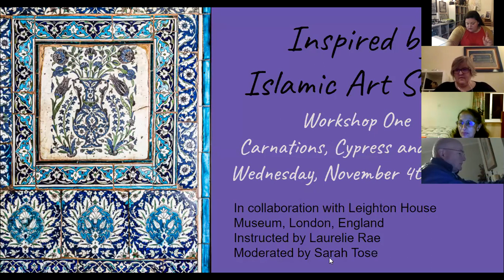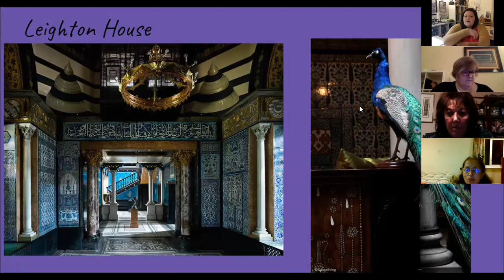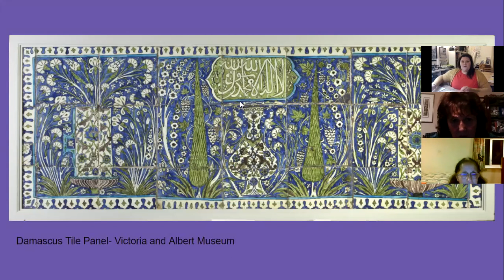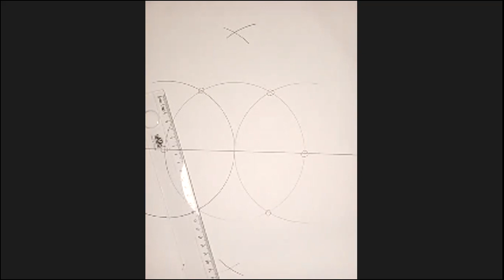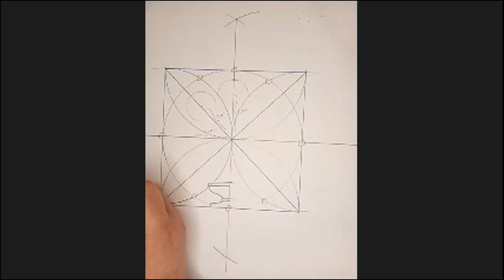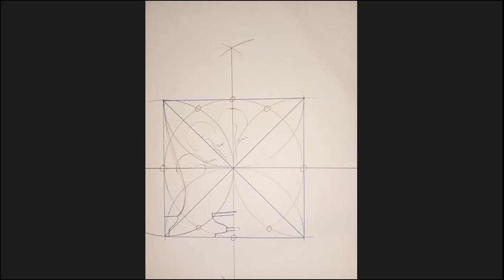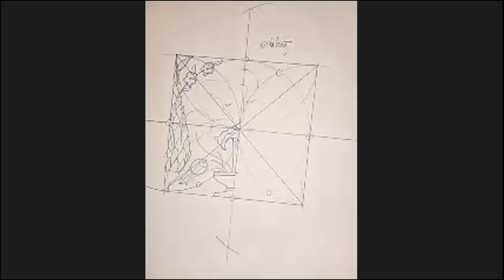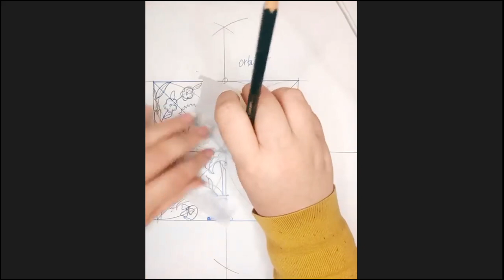Inspired by Islamic Art 1: Session 1 - Carnations, Cypress & Vases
The first workshop in a series of four, led by celebrated artist and ceramicist Laurelie Rae who will discuss the geometry of flowers and teach you how to draw motifs, inspired by the decoration and interiors of Leighton House.

The workshop is suitable for adults and young adults of all skills and experience.
Please note that during the course of the workshop, you will need to have access to art materials and worksheets.

The learning programmes at Leighton House are supported by the National Lottery Heritage Fund. Thank you to all National Lottery players.

If you have enjoyed this workshop, please consider making a donation to the Friends of Leighton House